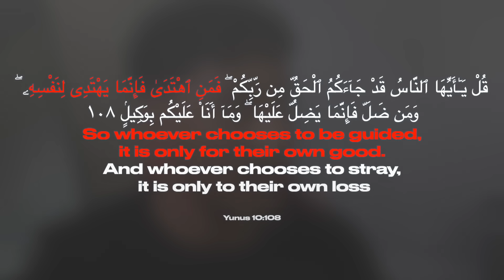THE FIRST STEP TO SELF-IMPROVEMENT